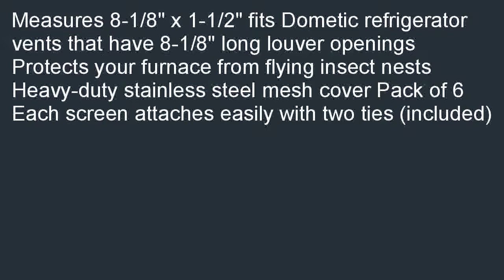Camco 42154 Flying Insect Screen for Dometic Refrigerator Model RS 800 Pack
Online  B00C5SGEQO/?20 Best price for Camco 42154 Flying Insect Screen for Dometic Refrigerator - Model RS 800 - Pack of 6. Get the gifts ideal for Camco 42154 Flying Insect Screen for Dometic Refrigerator - Model RS 800 - Pack of 6.